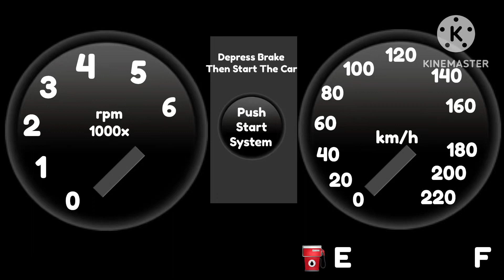2023 Sakura Motors Vogue 1.8 Q A/T Startup || SAKURA School Simulator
Official Startup Of Sakura Motors Vogue 1.8 Q A/T  Of 5th Generation Vogue The 2020  Pre-Facelift & 2023 Facelift